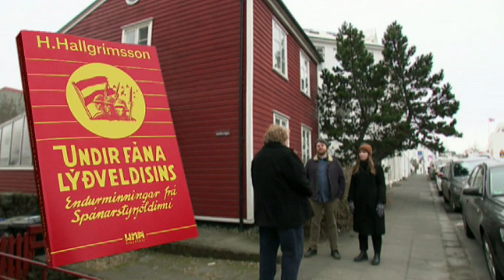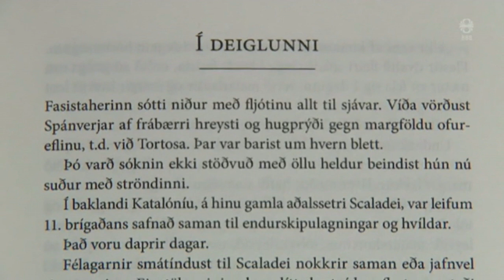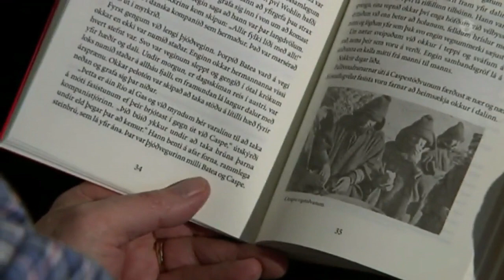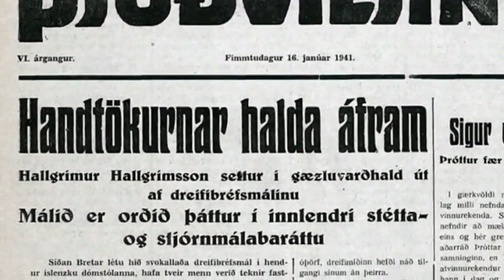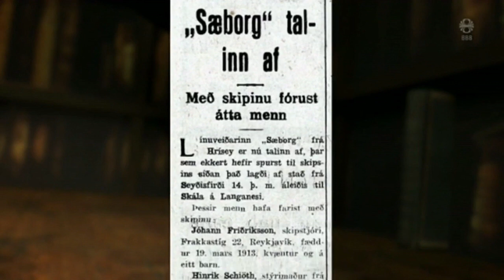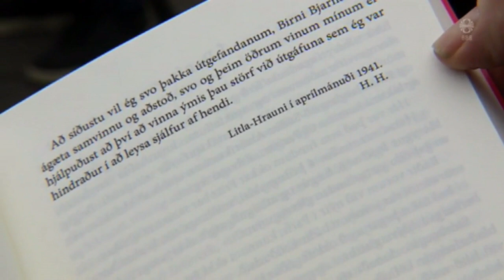Kiljan: Hallgrímur Hallgrímsson og Haukur — 24.04.2019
Kiljan, RÚV
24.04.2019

Fjallað um endurútgáfu endurminningabókar Hallgríms Hallgrímssonar, Undir fána lýðveldisins, á vegum bókaútgáfunnar Unu vorið 2019. Hallgrímur barðist með lýðveldissinnum gegn fasistum (1936-9) í spænsku borgarastyrjöldinni. Hallgrímur hvarf 32 ára gamall, rétt eins og Haukur Hilmarsson, eftir að skip sem hann var um borð í undir Íslandsströndum fórst af óútskýrðum orsökum. Undir lok innslagsins er minnst á Hauk í samhengi við ævi Hallgríms.